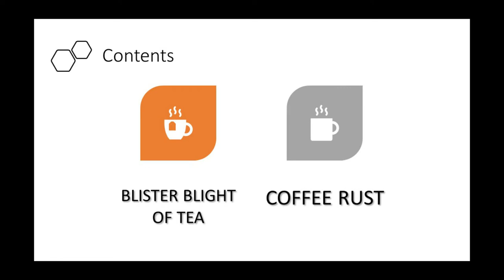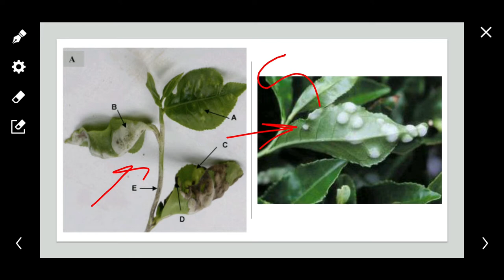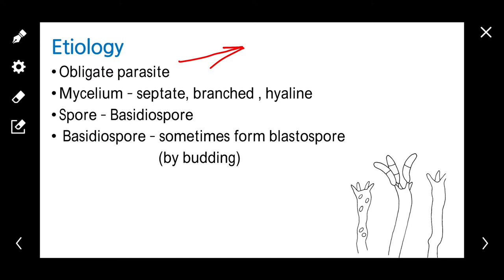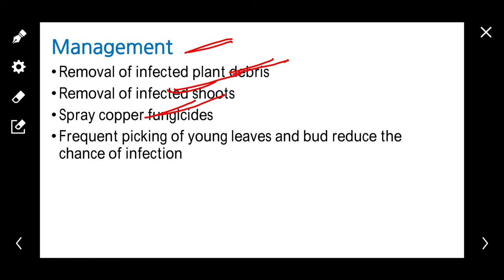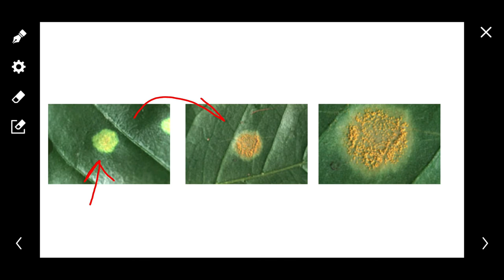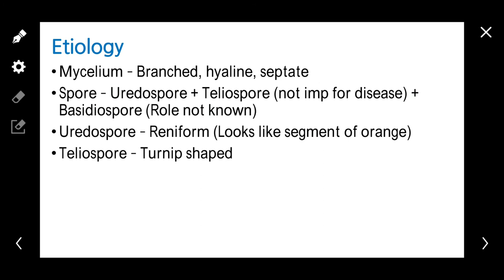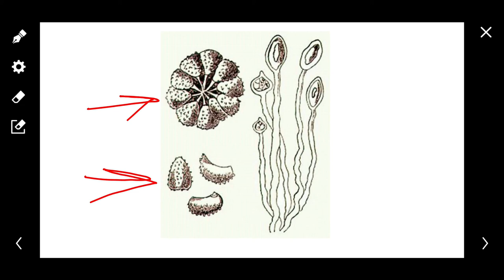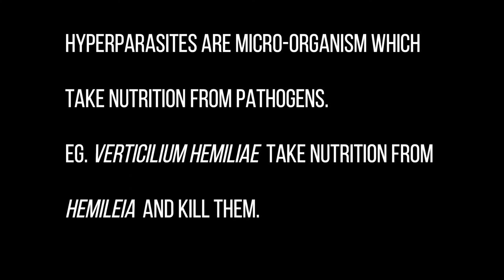L 22 | Diseases of Tea and Coffee | Blister blight and Rust | चाय और कॉफी की बीमारी